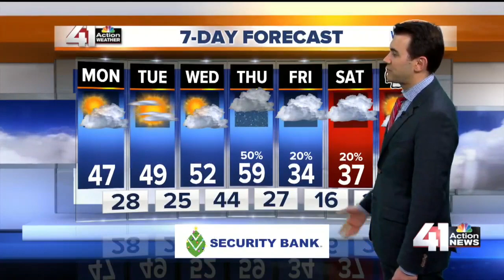41 Action News Latest Headlines | January 5, 4pm